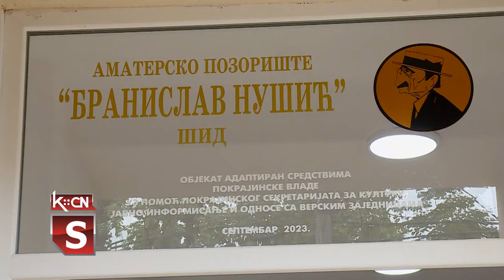Novo pozorište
U Šidu su otvorene nove prostorije amaterskog pozorišta Branislav Nušić, za čiju adaptaciju je utrošeno osam miliona dinara, a sredstva su obezbeđena i sa nivoa pokrajine. Na otvaranju je bila prisutna i pokrajinski sekretar za kulturu, javno informisanje i odnose s verskim zajednicama, Dragana Milošević. Adaptirane prostorije su u centru grada i imaju 140 kvadratnih metara za rad pozorišta i druge namene kulturnog sadržaja